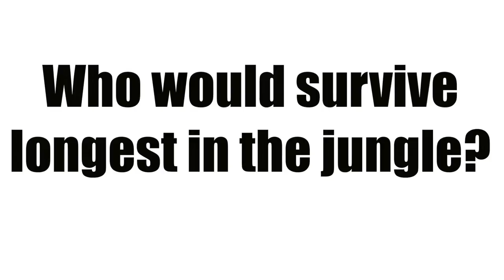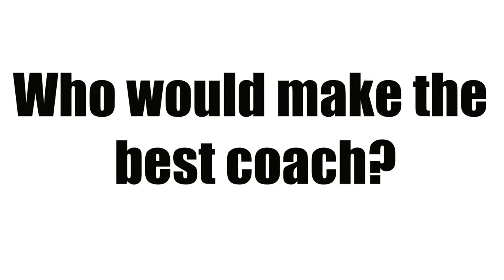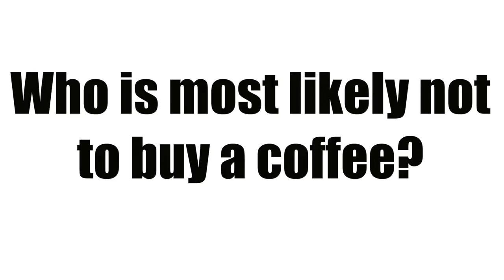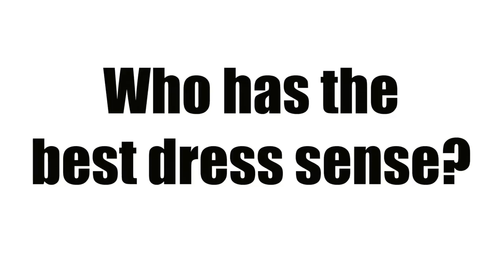Chiefs TV: Team-Mates with Dave Dennis and Don Armand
Exeter Chiefs forwards Dave Dennis and Don Armand dish the dirt on their team-mates at Sandy Park